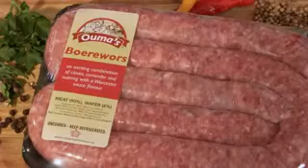Oumas Boerewors Jaffels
Maak 8 - 10

Bestandele:
6 uie, gehalveer en dun gesny
60 ml (1/4 k) botter
16-20 sny klaargesnyde winkel brood (gebruik die kleiner sneitjies)
1 pakkie Ouma se boerewors
125-150 ml chutney
Nog botter om die brood te smeer

Metode:
Smelt die botter in 'n pan oor 'n matige hitte.
Voeg die uie by en laat dit oor 'n lae tot matige hitte braai vir 20-30 minute of tot goudbruin en gekaramaliseer. Roer dit gereeld, sodat dit nie in die pan vasbrand nie.
Braai die wors in 'n warm pan tot dit gaar is.
Sny die wors in stukke, groot genoeg om op die sny brood te pas.
Smeer die snye brood aan beide kante met botter.
Sit een sny in die jaffel pan, plaas twee stukke wors op die sny, dan van die gekaramaliseerde uie en 'n skeppie chutney.  Plaas die ander sny brood bo-op en maak die jaffel pan styf toe.  Sny enige oortollige stukke brood af.
Sit die jaffel pan op 'n gasvlam en laat dit verbruin vir 'n paar minute aan albei kante.  Aan die begin, maak maar die pan oop om te te sien hoe bruin die brood is.  Jy wil dit nie brand nie.